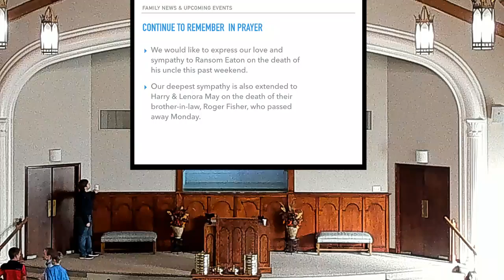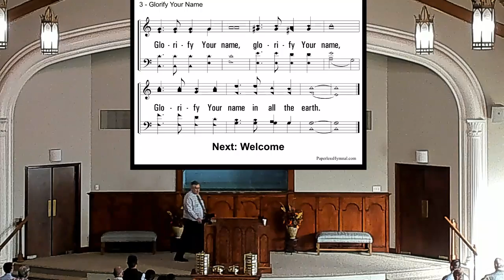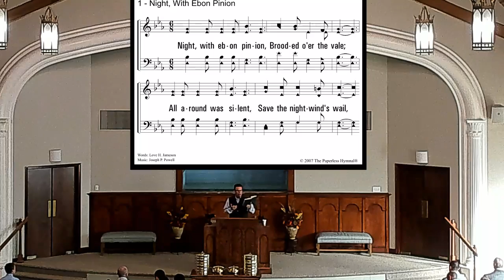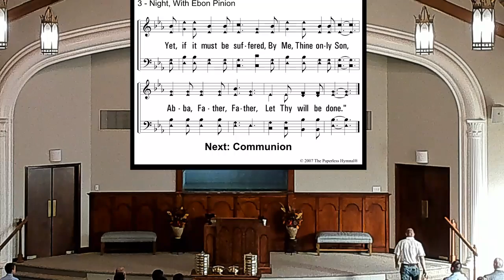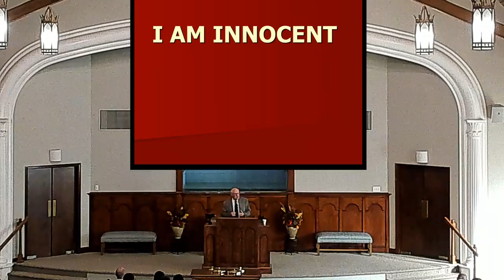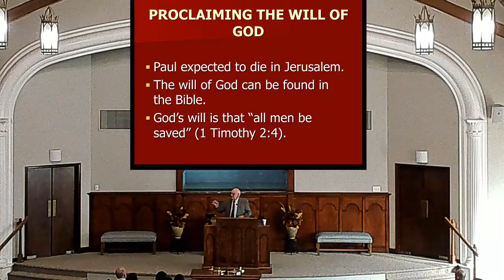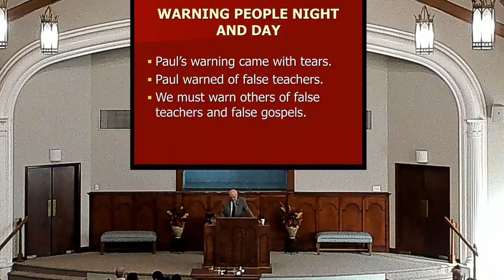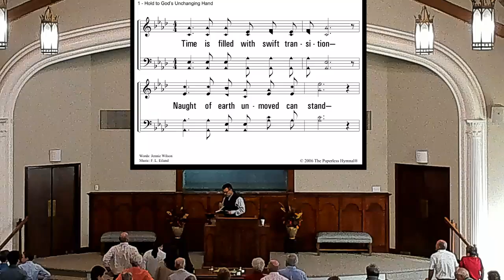Sunday morning 10/28 - I am Innocent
I am Innocent